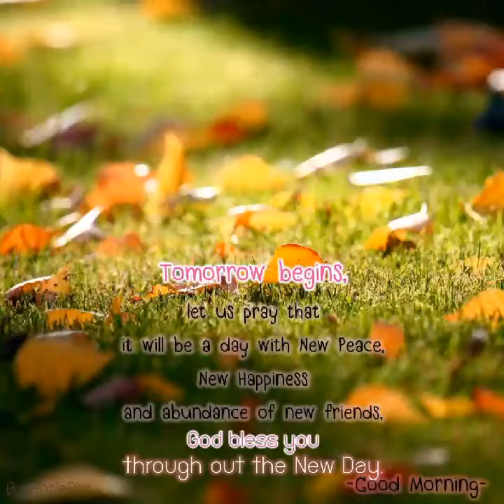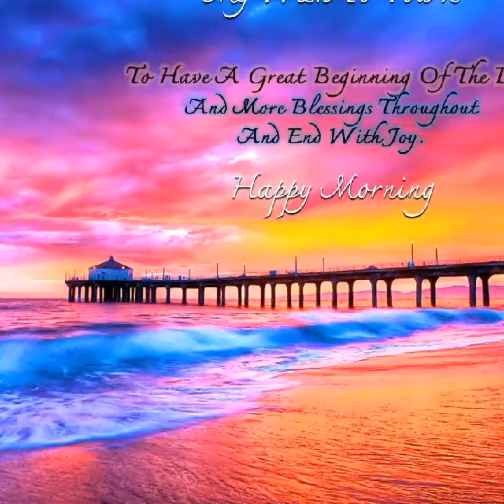New good morning WhatsApp Status video 2020